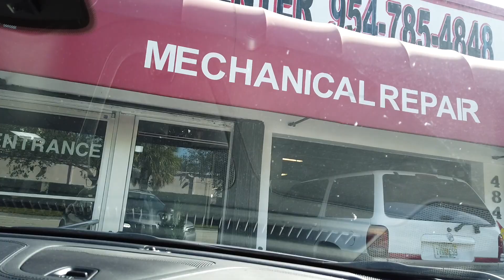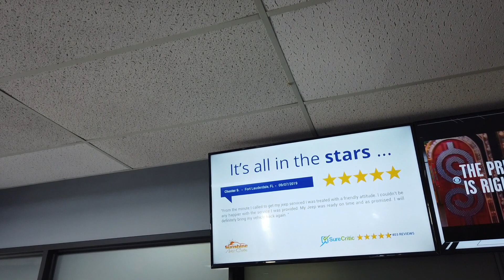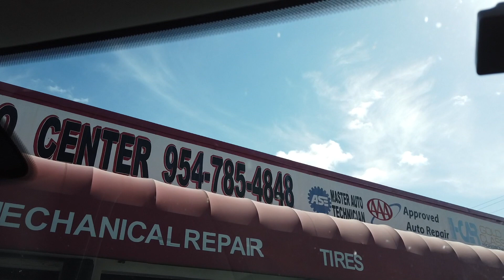Jakie samochody psują się najczęściej w Ameryce ?! Odwiedzamy warsztat samochodowy.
Przejazdem odwiedzamy warsztat samochodowy prowadzony przez znajomego Polaka. Warsztat ma 5* wg. oceny niezależnej firmy zbierającej opinie od klientów. Mogliśmy zobaczyć i porównać realia prowadzenia tego biznesu, szczególnie że sami w Polsce prowadzimy biznes w podobnej branży. Jest trochę różnic ale też dużo podobieństw, do których można zaliczyć wysoką awaryjność niemieckich aut, które w przeciwieństwie do rynku europejskiego nie są zbyt popularne.